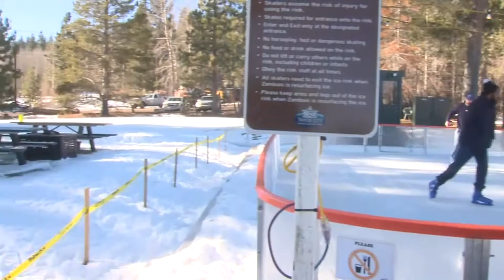Lake Tahoe TV - Tahoe City Winter Sports Park